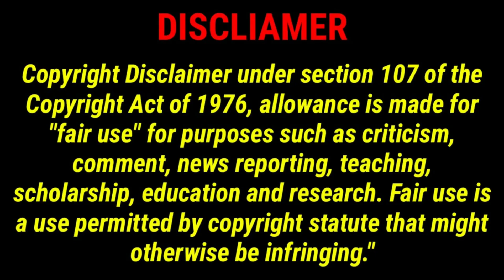Total Biography of Paula Contento | Plus Size Fashion Influencers | Curvy Models Plus Size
Paula Contento is a vibrant and talented internet personality and plus-size model hailing from Colombia. Born on Tuesday, September 13th, 1994, Paula is a 29-year-old young woman who takes pride in her Latin heritage. With her luscious black hair and captivating brown eyes, she effortlessly exudes confidence and charm.

Standing at a height of 5'5" (or 165 cm) and possessing a curvaceous body type, Paula embraces her figure, which she describes as being on the chubbier side. Her measurements, which are 36 28 44, perfectly showcase her natural beauty and serve as a testament to her dedication to body positivity.

Learn from this video:
Paula Contento's real name, Profession, Hair color, Eye color, Height, Weight, Body type, Measurements, Bra/cup size, Ethnicity, Age, Birthplace, Date of birth, Nationality and etc.

Vocal Editing:
Voice Artist: Sarah
Recorder: dupdub premium
Noise Cleaner: AudaCity V-3.5
Vocal Effects: AudaCity V-3.5

Video Background:
Item Title: Dark Lighting Show
Item URL:
Author Username: GrapsTrece
Licensee: ABDUS SATTAR
Registered Project Name: Education
License Date: May ‎8, ‎2022

Our Channel will give you Lifestyle Video on Bollywood, Hollywood, Instagram stars, and Personalities in light of 4-5 days investigation. Video will incorporate Net worth, Income, Property, House, Car, Private stream, Family, Awards, and some more.

And all the pictures are taken from Google images. The pictures are fairly used for making this video as this is an analysis type video. Thank you, Google for providing these pictures.

About Plus Size Pro Model:
Plus Size Pro Model helps all viewers to know the Lifestyle and Biography of Celebrities all over the world. You can watch interesting and Fun Facts and fun videos about Bollywood, Hollywood, the Lifestyle of famous people from across the world, and more in PLUS SIZE PRO MODEL.